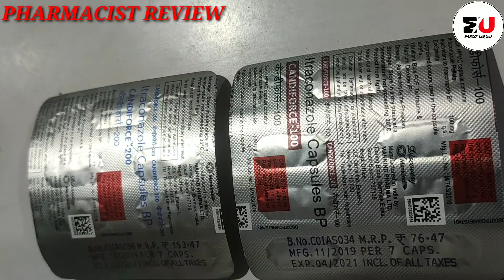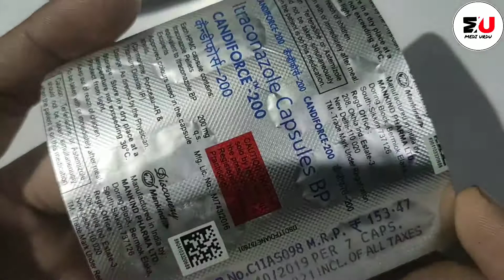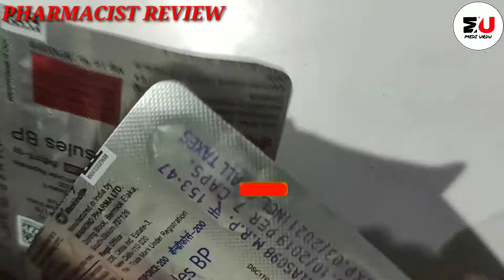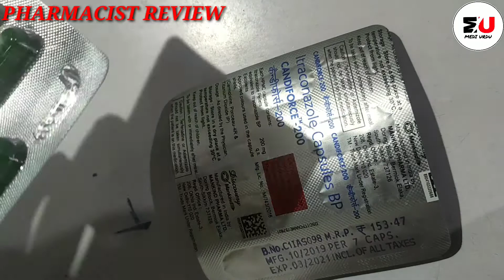Candiforce 200mg/100mg || दाद, खाज, खुजली के लिए रामबाण दवा || Fungal infection treatment , cure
Hi,

is video me hum jannege candiforce ke bare me
candiforce 200 or 100 me ata hi, candiforce dad khaj, fungal infection ke liye use hota hi, bacterial infection ke liye bhi use hota hi, dad, fungal infection kitna bhi purana ho, ya kitna bhi khatarnak ho candiforce se thik ho jata hi,

candiforce ke bare details se jannne ke liye video ko last tak dekhiye...

topic covered
1) candiforce, 200/100
2) candiforce se kya hota hi
3) how to use candiforce
4) when use candiforce
5) candiforce ke fayde

ITRACONAZOL link

for other information about medicine link is below
Melamet cream review

Betnovate C review

Betnovate N cream review

Betnovate GM cream review

No scar cream review

Derobin cream review